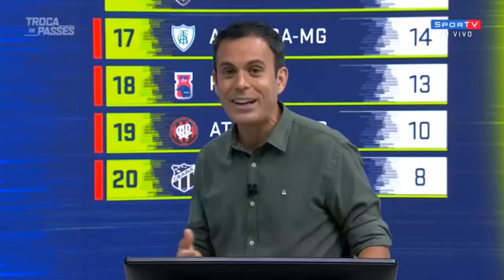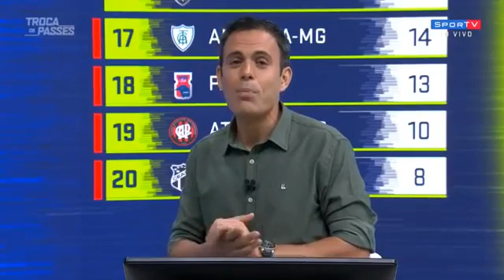Zé Ricardo é nome mais cotado para assumir o Santos